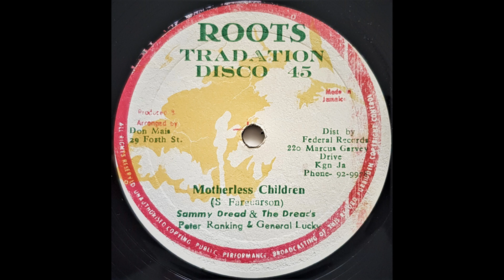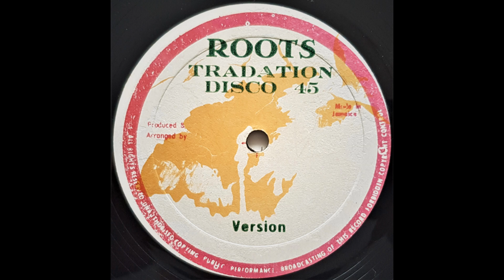SAMMY DREAD, PETER RANKING & GENERAL LUCKY - Motherless Children [1980]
ROOTS TRADITION 12" Don Mais production